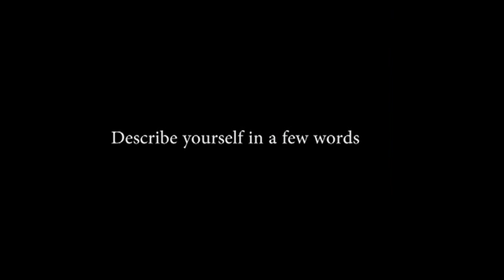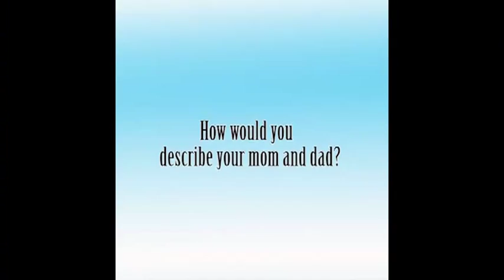Mairo Sanda Interview 2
Cameroon Actress Mairo Sanda gives a brief interview